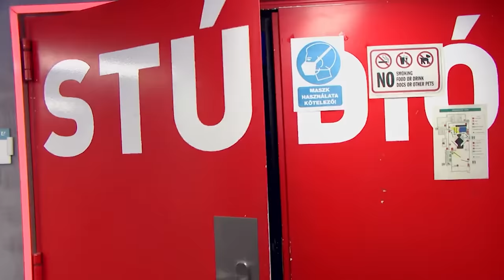A Sztárban Sztár LEGUTÁNOZHATATLANABB arcai #1 🚢🎵 TITANIC